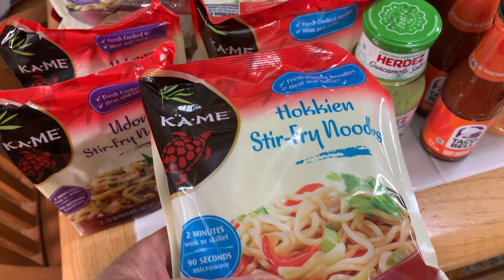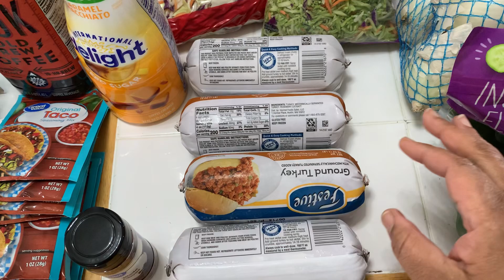WALMART HOME DELIVERY HAUL!!!☺️